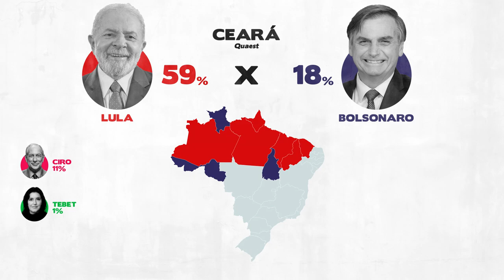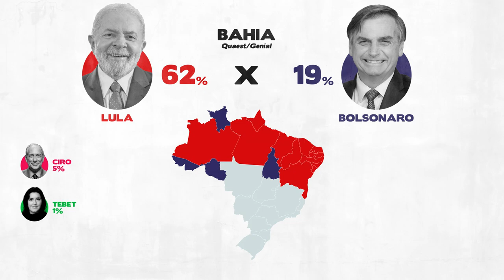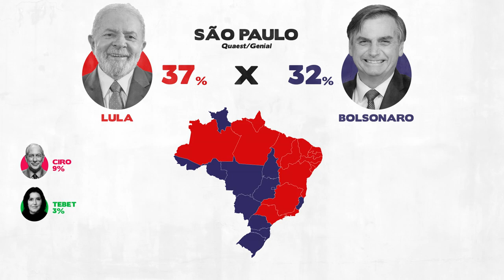📊 As PESQUISAS das ELEIÇÕES presidenciais | Mapa Completo